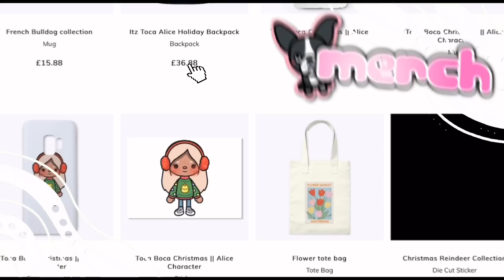My Daughter Almost Got Murdererd !🛳 🔪 | *WITH VOICE* | Toca Boca Life World Roleplay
〔 🍰⁺ ✶˚🍋 *๓´💐 〕
꒰ 𝚂𝙾𝙲𝙸𝙰𝙻𝚂 ✧ ༉ 💭 ꒱
〔🌷⁺ ✶˚🌱 *๓´🥑 〕
꒰ 𝙲𝚁𝙴𝙳𝙸𝚃𝚂 ✧ ༉ 🖇 ꒱
🏡- hallestoca , ..toca.world.stuff, tbwnayvee and myself
👀 .✶˚ 𝚁𝙴𝙼𝙴𝙼𝙱𝙴𝚁 :
〔🐳⁺ ✶˚🍉 *๓´🌴 〕
𝙼𝚈 𝙿𝙾𝚂𝚃𝚂 ˗
-`🥥⊹˚·🧘🏼‍♀️*๓´🌊 ˊ˗